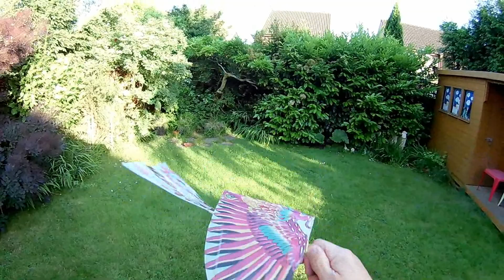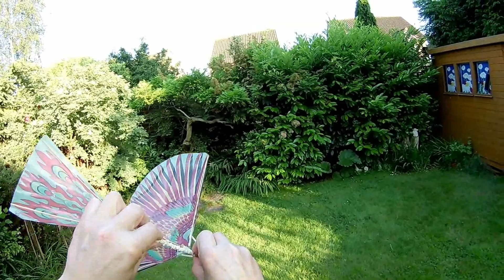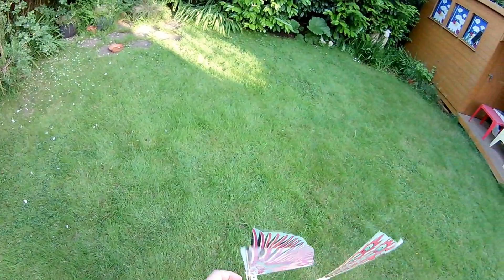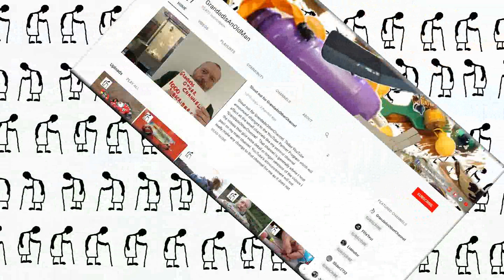Ornithopter Hobby Grade Rubber FULL VIDEO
Ornithopter Hobby Grade Rubber FULL VIDEO. The 10 pack of ornithopters cost me £2.53 and struggle to achieve a climbing flight so I thought I would try some hobby grade rubber. Not much improvement however selecting a different wing assembly did show some promise so maybe trying a combination of each of the 10 wing assemblies with each of the 10 tail assemblies would result in a winning combination.

10Sets Creative DIY Rubber Band Toys Kid Adults Handmade Ornithopter Bird Toy

EvoDX Ultra HD 4K Sports and Action Camera